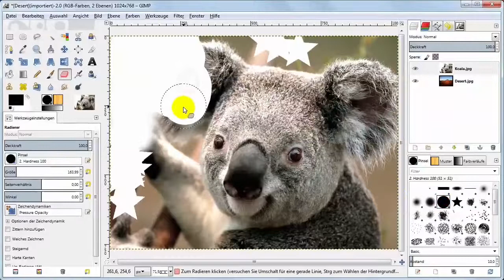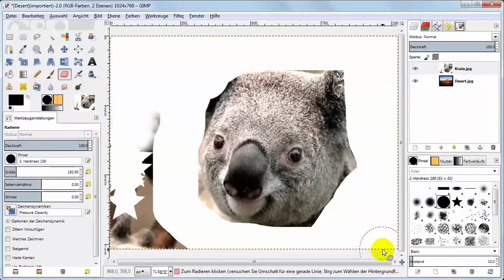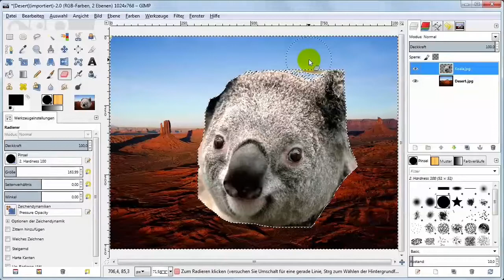18e Gimp Radiergummi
Aufgabe:
1. Öffne zwei Ebenen, jeweils mit einem Bild aus der Windows-Beispiel-Galerie.
2. Füge dem oberen Bild eine Transparenz zu.
3. Radiere ausgewählte Flächen im Bild frei, sodass das untere Bild zum Vorschein kommt.

Bildquelle: Microsoft Bildergallerie